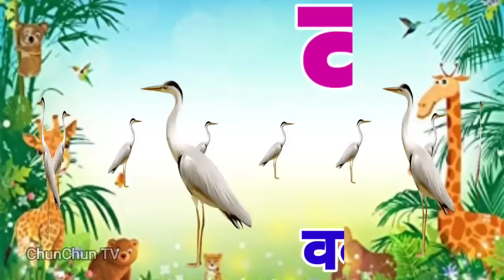अ से अनार आ से आम, हिंदी वर्णमाला, अआइईउऊ,क से कबूतर, a se anar aa se aam, हिंदीस्वरब्यंजन